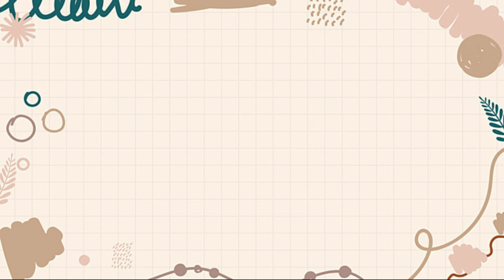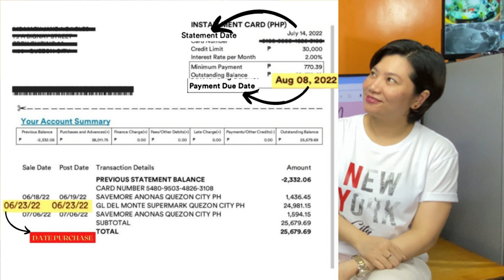EPISODE #6: PAANO MO MAPAPALOBO O MAPAPALAKI ANG PUHUNAN? FROM 0 TO MILLIONS!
Hello mga Ka-Negosyo! Episode 6 na tayo.
Ka-Negosyo, gusto mo bang mapalago o mapalobo ang puhunan mo ng hindi umu-utang sa tao at nag babayad ng malaking interest? Ito na ang sagot na para sayo!